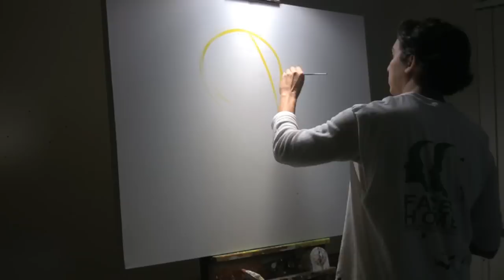After Midnight 7: Tina Turner "Bold Soul Sister" (DR. EZ Remix)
To the Queen of Rock n' Roll goes the spoils of Rhythm and funk. I have never seen her perform on stage but I can only imagine it being out of sight. It's not just her music career that intrigues me but her personal strength off the stage that captivates me. Her story is a testament of committing one-self to their goals and beliefs.

I was hesitant in using this song because of the time period from which it came. I struggled with choosing other songs but my reasons for choosing this record were based out of complete respect. As a diehard b-boy this joint has gotten me to the floor on numerous occasions. It is one of those songs that supports the foundation of Hip Hop.

But this song to me is more about her strength. The portrait is about her fire. The lyrics are a declaration of will. With all that she went through this song becomes more than a dance hit. It is a shout out to the world that know one is going to tell her what to do. Do your thing soul sister!